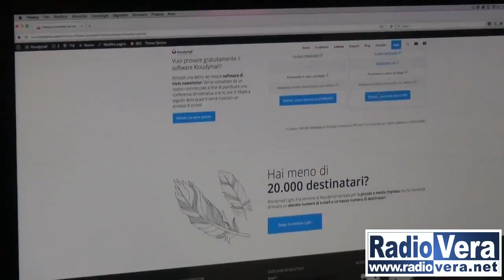ENRICO DEL SORDO INTERVIEW RADIOVERA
INTERVIEW ENRICO DEL SORDO